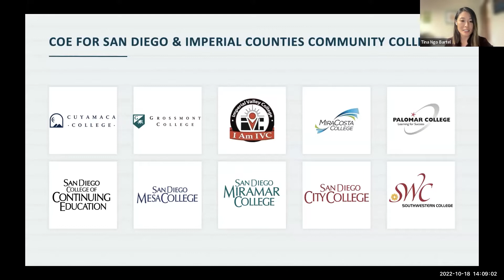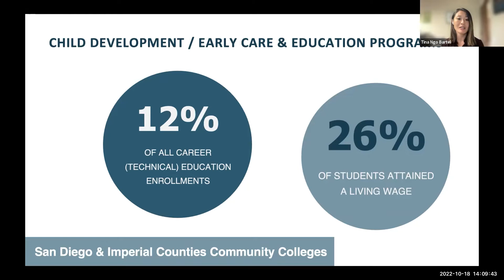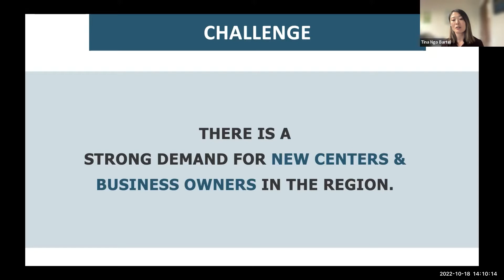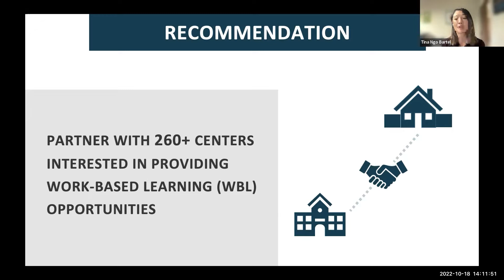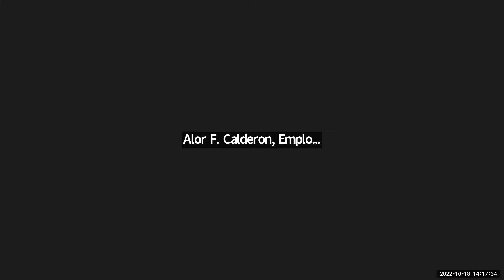Uniting for Workplace Equity: Workplace Equity Can Increase Childcare Availability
Women still have second-class status in the workplace and society. As a result, issues typically associated with women also receive lower priority, and this includes childcare.

We saw some grueling statistics come out of the pandemic. In San Diego, a quarter of mothers stopped doing paid work because of the lack of childcare vs 9% of fathers. About 12% of San Diego childcare providers have closed their doors, creating affordable childcare deserts around the County.

Today we’re asking 4 subject matter experts to demonstrate how open dialogue between key stakeholder groups can fuel joint efforts that lead to more powerful solutions than siloed efforts can:  Vice Chair Nora Vargas, San Diego County Supervisors; Molly Kirkland, Public Affairs Director for the Southern California Rental Housing Association; Katty Ibarra, Director of the San Diego & Imperial Women's Business Center; Dr. Tina Ngo Bartel, Director of the Center of Excellence for the San Diego and Imperial Counties Community Colleges.